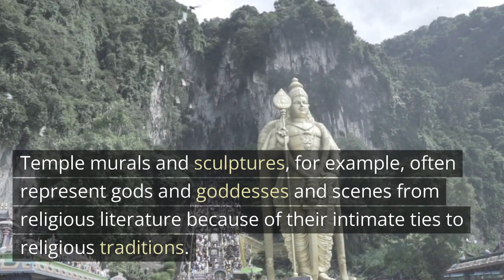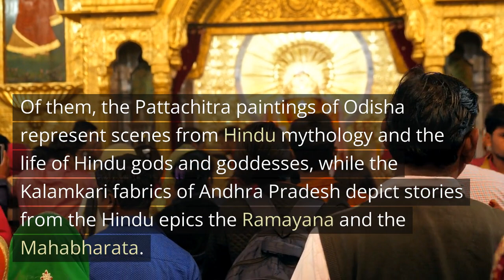What Is Indian Folk Art? The Different Types Of Indian Art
This video explains what Indian folk art. Learn more about the different types of Indian folk art.